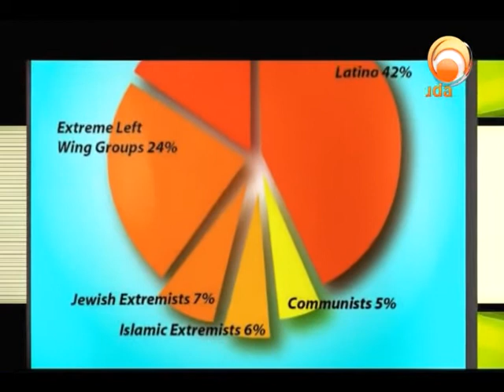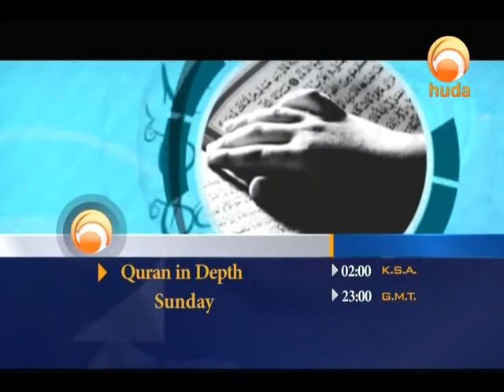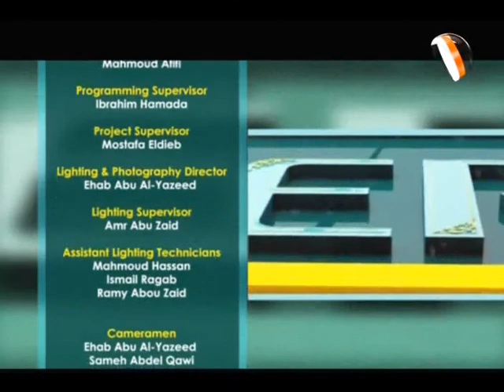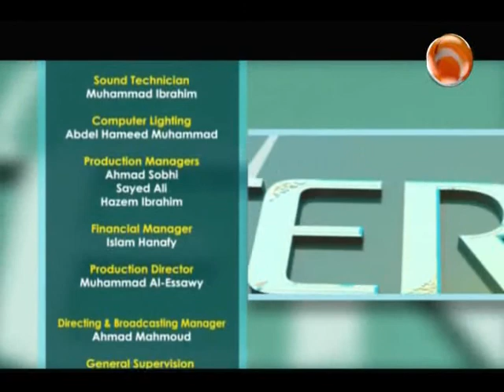A Journey Through The Afterlife 50: Relationship with the Quran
"A Journey Through the Afterlife" is a TV program presented by Imam Suleiman Salem introducing the life after death and the final destination in paradise or hellfire